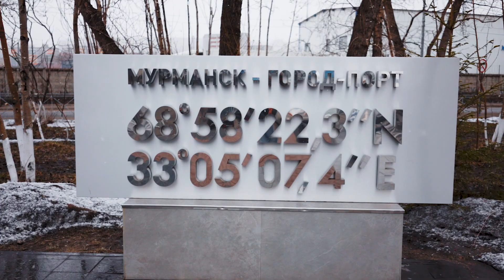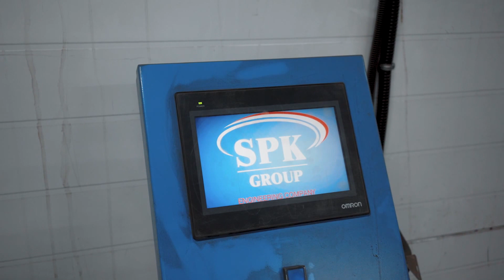Арктик СПГ2: Как строят завод по добыче газа в Арктике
Репортаж с Мурманска, где производят предварительную сборку технологических блоков верхних частей модульных платформ или как их ещё называют полупалуб для будущих плавучих комплексов "Арктик СПГ-2".
"Арктик СПГ-2"-  это проект по добыче природного газа и по производству сжиженного газа месторождения Утреннее на Гыданском полуострове, на Ямале.

Объект интересен тем, что там впервые в России сжижение газа будет производиться на гравитационных платформах, удерживаемых на месте за счёт собственного веса.

Завод, о котором идет речь, находится в Мурманске. Это крупнейший в мире город, расположенный за Северным полярным кругом. Благодаря тёплому Северо-Атлантическому течению Мурманск — незамерзающий порт.

Мурманск находится на Северо-Западе России, на Кольском полуострове. Расстояние от Санкт-Петербурга - примерно 1500 километров или 2 часа на самолёте.

Город был основан в 1916 году. Это последний город, образованный в Российской империи.
На Заводе установлено оборудование SPK GROUP: бункер по сбору дроби, рекуперации дроби, благодаря чему во время обработки она будет циклична. Камера оснащена конвейерным оборудованием, дробь будет собираться в элеватор, а оттуда – в бункер. Он оснащен сепаратором, где дробь очищается от грязи, пыли и мусора. Очищенная дроби будет поступать обратно в напорники.

В процессе дробеструйной обработки металла возникает большой объем пыли и грязи, все это будет собираться в вентиляционно-фильтровальные установки SPK, которые рассчитаны на 75000 м3/ч.

Пуск первой линии проекта «Арктик СПГ2» запланирован приблизительно на 2023 год. Ожидается годовое производство объемом 18,3 млн тонн сжиженного природного газа.

Ждем Ваши комментарии, что думаете о проекте «Арктик СПГ2»?

SPK GROUP
Крупнейший в России и Ближнем зарубежье производитель оборудования для покрасочных производств родом из Европы
Окрасочно-сушильные, дробеструйные и моечные камеры и комплексы для любых производств на территории РФ.